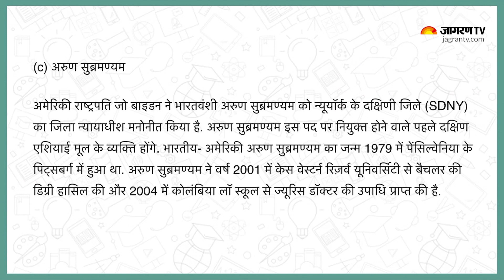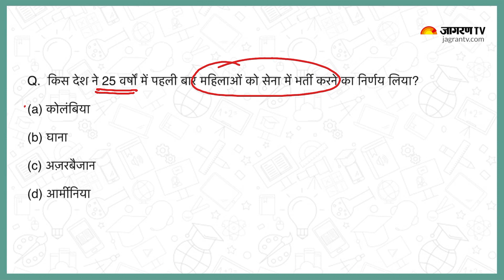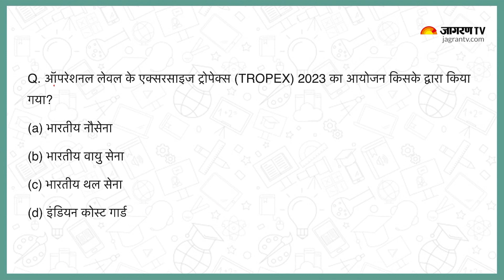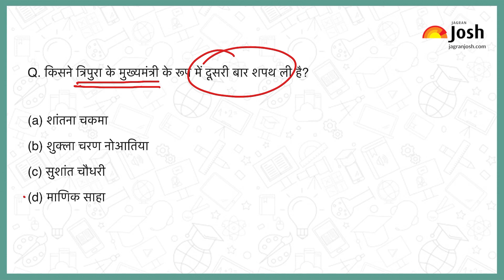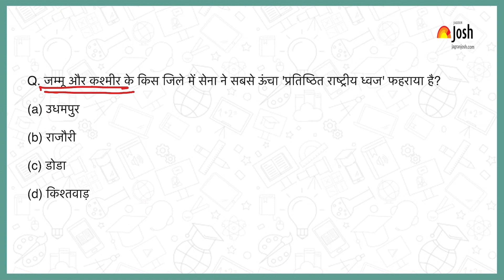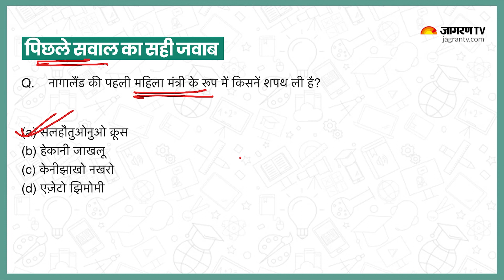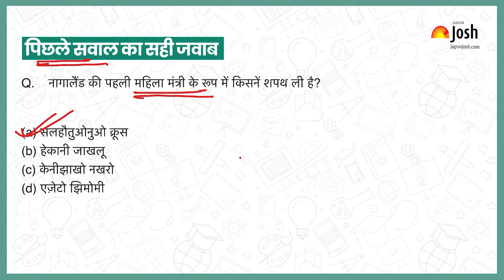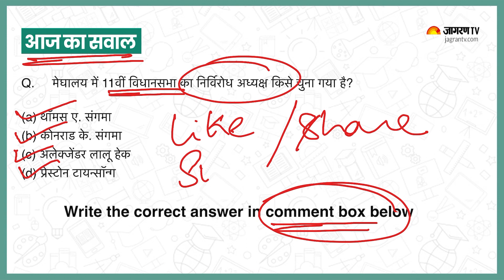Current Affairs 2023 | Mar 10, 2023 | Current Affairs In Hindi